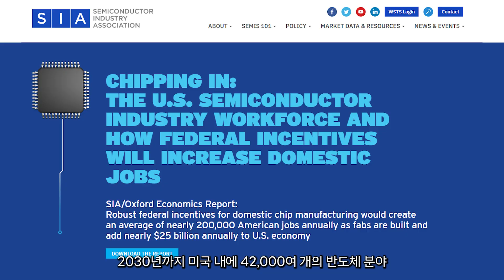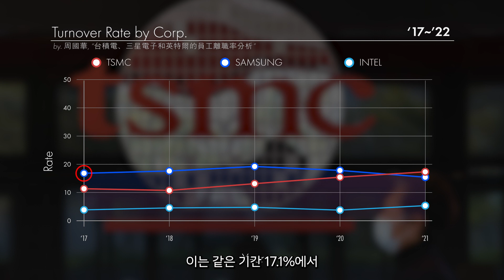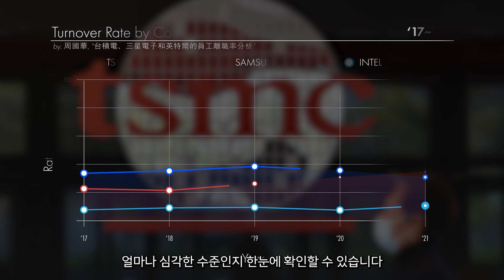TSMC, 미국서도 성공하기 위해선 해결 방법 찾아야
미국이 반도체 직접 제조를 향한 의욕을 드러낼 때마다 등장하는 지적이 있습니다.
반도체 산업은 공학 계열 인재를, 소위 ‘갈아 넣어야만 살아남을 수 있는 산업’인데 미국 근로 문화가 이를 받아들일 수 있겠느냐는 지적인데요.
같은 논지의 기사를 포츈지에서 내놨습니다.
아예 대놓고 TSMC의 살인적인 근무 방식에 미국 노동자들은 결코 적응하기 힘들 것이라는 내용인데요.
포춘지는 지속적으로 이어져왔던 TSMC 퇴사자들의 증언을 모으고 추가로 신상 공개 금지를 요청한 내부자 인터뷰를 전하며 TSMC의 미국 도전이 결코 쉽지 않을 것으로 내다봤습니다.

00:00 바이든은 기대중
00:42 폭로
01:05 보고도 못해
01:43 고스란히 이직률로

전얼 뉴스룸은 구독자, 시청자 여러분의 힘으로 제작합니다!
전얼리스트, 전얼리더스가 되어 전얼 뉴스룸을 응원해주세요!!

참조
[1] Y. Lau, “Chipmaker TSMC needs to hire 4,500 Americans at its new Arizona plants. Its ‘brutal’ corporate culture is getting in the way”, Fortune, 03, Jun. 2023
[2] OXFORD ECONOMICS, “CHIPPING IN:
THE U.S. SEMICONDUCTOR INDUSTRY WORKFORCE AND HOW FEDERAL INCENTIVES WILL INCREASE DOMESTIC JOBS”, SIA, May. 2021
[3] 周國華, “台積電、三星電子和英特爾的員工離職率分析”, Vocus, 01, Jul. 2022

편집
[1] 12 News, “What does the news of a second TSMC plant in Phoenix mean for the Valley?”, YouTube, 07, Dec. 2022
[2] BBC Click, “Inside The Worlds Largest Semiconductor Factory - BBC Click”, YouTube, 04, Nov. 2019
[3] CNBC Television, “American manufacturing is back: Biden”, YouTube, 07, Dec. 2022
[4] CNBC Television, “President Biden signs Chips Act into law”, YouTube, 10, Aug. 2022
[5] Fauxels, “a-woman-giving-out-instruction-to-another-woman-while-they-walk-down-the-stairs-3044907”
[6] Fauxels, “people-inside-the-office-building-3255326”
[7] C. Maestro, “people-sitting-on-chairs-beside-their-desks-in-an-office-1170412”
[8] T. Miroshnichenko, “man-repairing-a-smartphone-6754825”
[9] VAZHNIK, “man-typing-on-his-laptop-7942759”